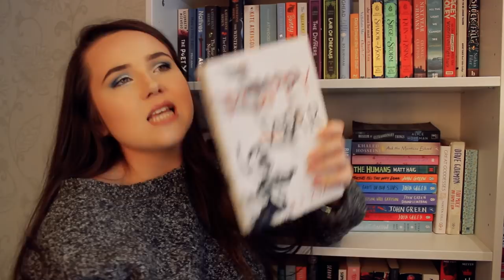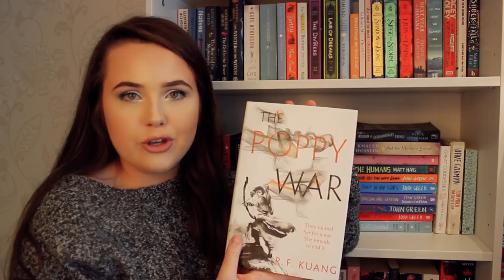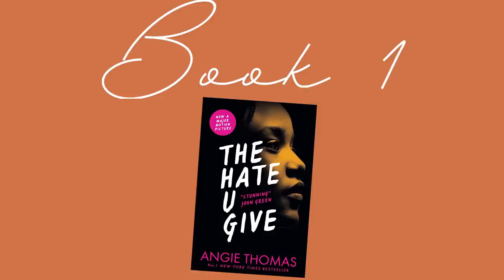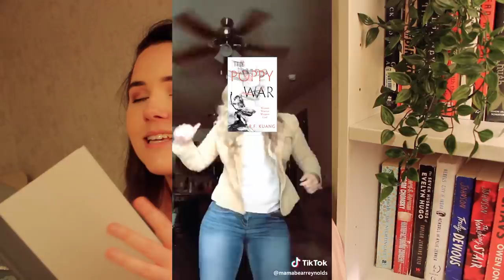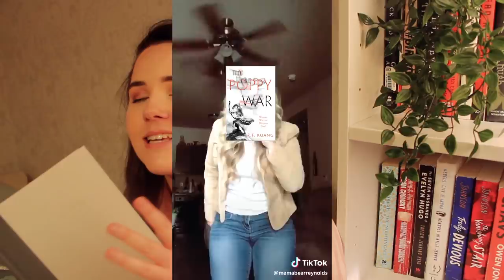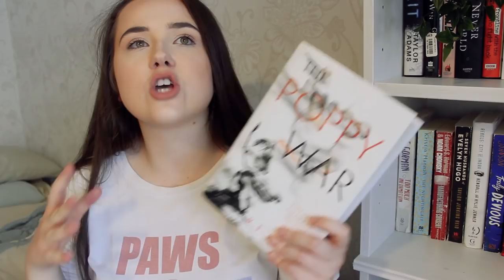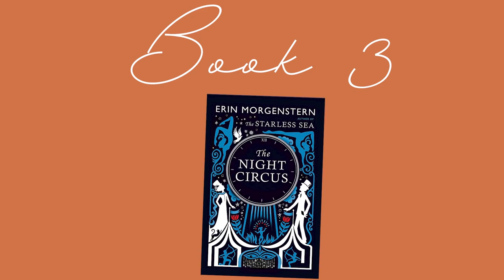READING VLOG: SUBSCRIBERS DECIDE WHAT BOOKS I READ ✨ did you find me some new favourite books?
i decided to put my fate in your hands and let you vote on what books I should read! You got to choose from all of my physical TBR so lets see whether you were kind or not!

The Hate U Give by Angie Thomas
The Poppy War by R G Kuang
The Night Circus by Erin Morgenstern
You Should See Me In A Crown by Leah Johnson